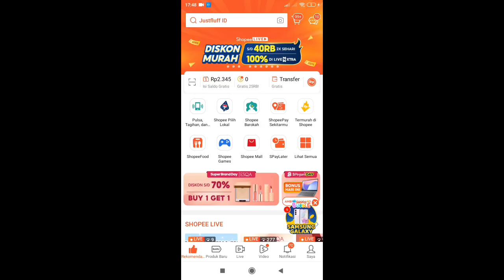VIRAL SHOPEE!!! RASANYA PERMEN BANGET SUKAAAA, REVIEW MALLOW MAGIC UNICORN BUBBLEGUM 1 OUT 8